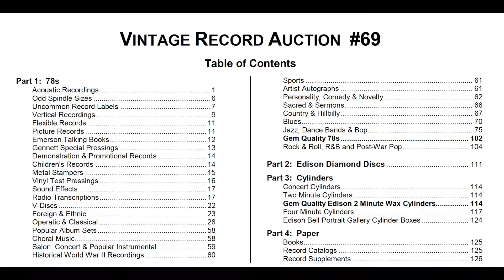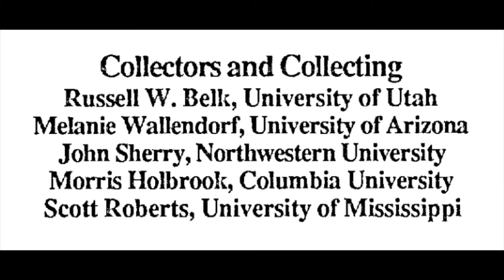Social Collecting // Record Collector Confessions Episode 003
0:37 Practice What You Preach
1:06 Condition, Standards, and Genre
2:22 The Thrill of the Hunt
3:54 Social Positivism in Collecting
5:51 Finding Balance
6:52 Closing Thoughts

This week's soundtrack: Zerna Simpson Talele, "The Decider" (2020)
Kushal Talele, saxophone
Samuel Zerna, upright bass
Jesse Simpson, drums and cymbals

Epilogue: While I imagine that many collectors will be able to relate to me on some level, I just want people to keep in mind that I deal with anxiety, depression, and OCD on a regular basis and it is not strictly limited to my experience collecting. I do not want anyone to feel sorry for me. I get a tremendous amount of joy from listening to music for many hours on most days, and while collecting can indeed prove emotionally challenging at times, there are definitely enough joyful moments that inspire me to persist.